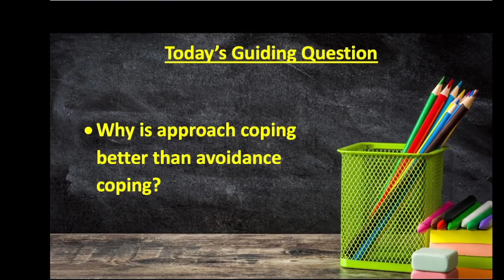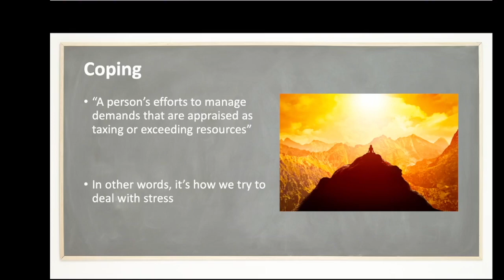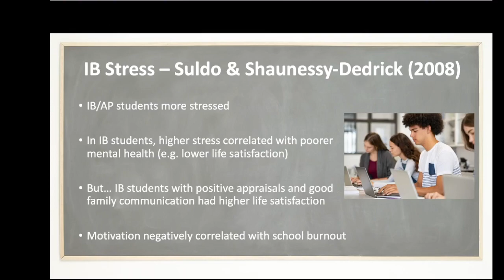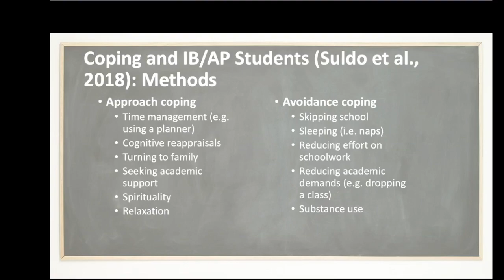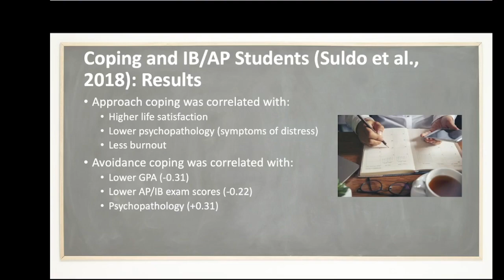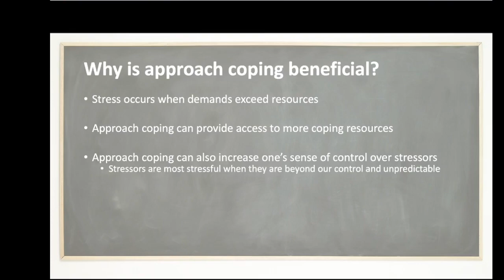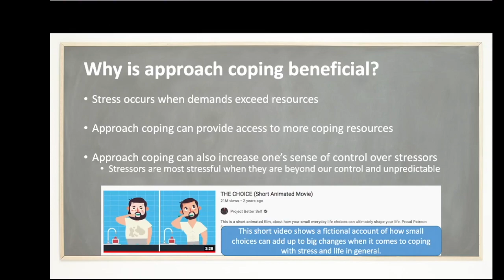What's the best way to cope with stress? Approach vs avoidance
If you're feeling stressed, I really want you to watch this video. It explains the two major categories of coping with stress that psychologists have identified. We'll look at what these are and which one is the better approach and why.

This is one of the lessons in our Stress for IB Health Psych option. See resources below.